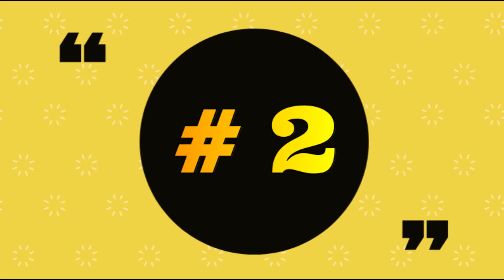2 FACTS ABOUT SNEEZING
CREDITS:
Sneezing is a full body workout that includes the throat, chest, diaphragm, and abdomen.

Your eyes will close automatically when you sneeze
When your brain receives the signal to sneeze it also signals your eyes to close. You can't keep them open, it's an involuntary action.